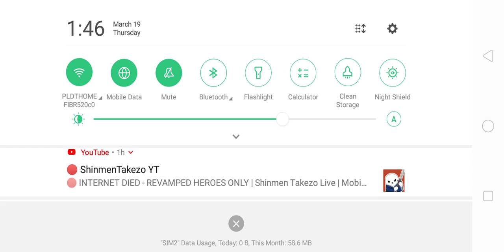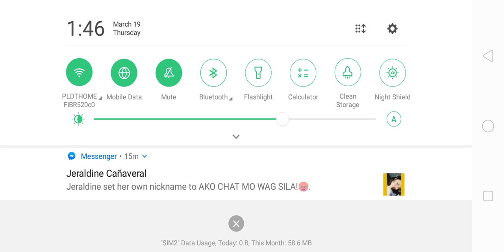Skullgirls Mobile 4.1.1 | Recording Problem | Rift Battle #14: Vanam